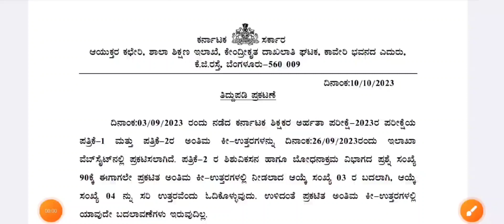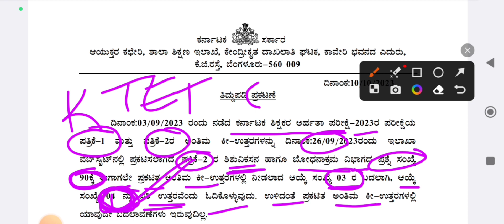Kar TET final Answer Key 2023 Released| KTET FINAL KEY ANSWERS PAPER 1 PAPER 2